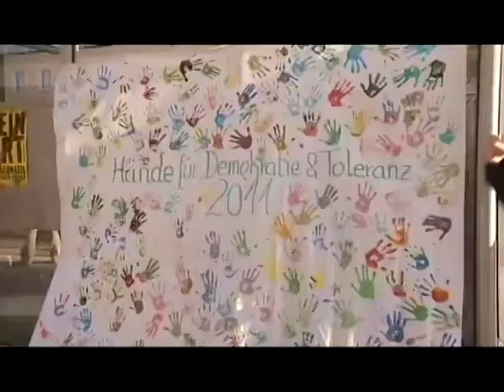Atom-Kacke: Tagesschau vom 14.01.2012 Verarsche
So meine 1. Verarsche von der Tagesschau :)
Hoffe das es euch gefällt.